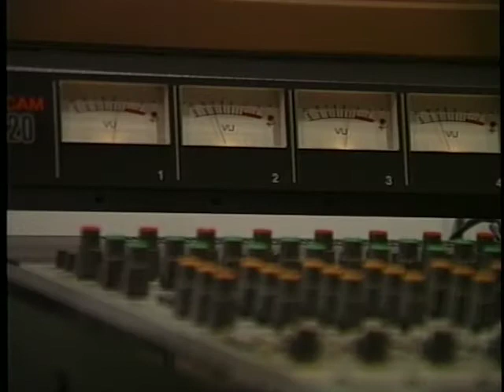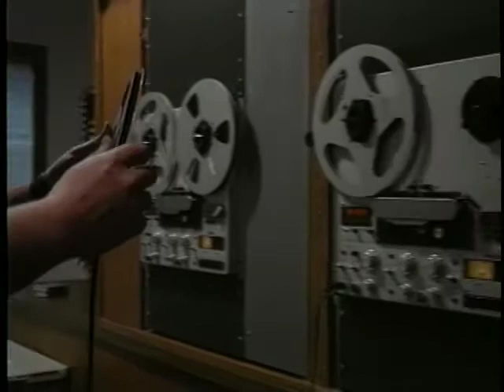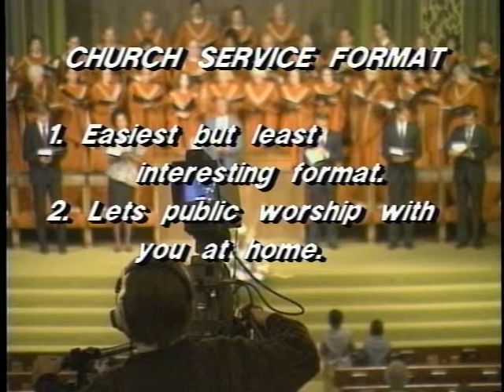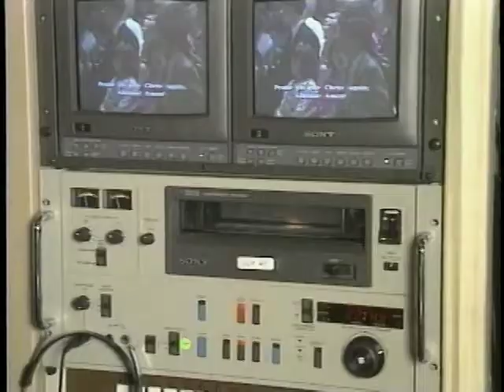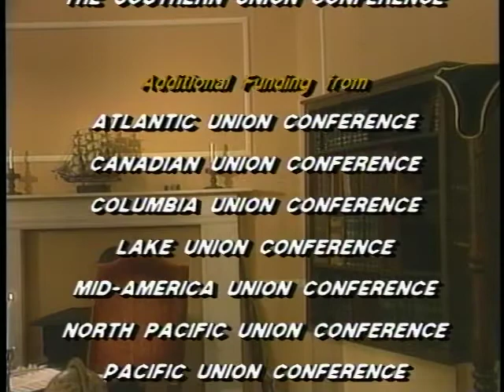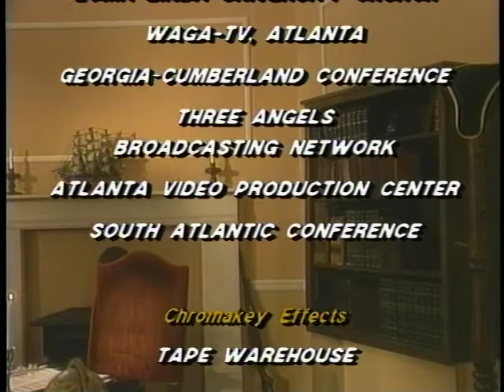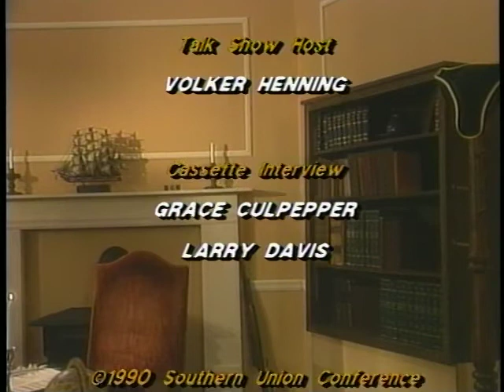7-Electronic Media: The Sky Is Not the Limit - part 2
Lesson Seven
Electronic Media: The Sky Is Not the Limit (part 2)
* Free announcements and cable TV time.
* Utilizing General Conference programming.
* Broadcasting your church service.

This eight-lesson video course is a powerful tool for church communication leaders. Journalism and electronics pioneer Benjamin Franklin is engagingly portrayed by Ralph Archbold, your host for this guided tour.

Each 25- to 35-minute information-packed lesson deals with an aspect of the work of the local church communication leader, orienting them to the complicated, fast-moving world of journalism, public relations, and media production. Although the videos are targeted toward local church communication leaders, pastors as well as conference and institutional communication personnel will find them informative and invaluable as well.

Note: Naturally, the field of communication is a perpetually changing field, and these videos contain some information that is out of date. However, they contain sufficient core information for communicators that remains relevant today.